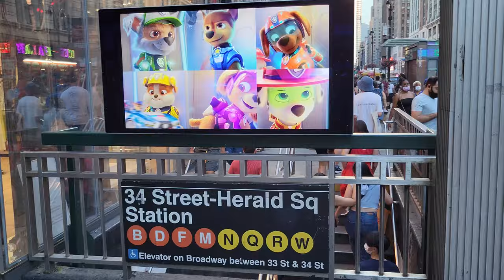Unedited Craziness of Macy's Herald Square NYC at W34 st & Broadway | People Watching New York City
Look at the mess and craziness of Macy's Herald Square at West 34th street and Broadway in New York City. People watching in Herald Square NYC on Friday the 13th of August 2021.

♡♡♡ Your t-shirt, Your support!

Welcome! How are you?
Enjoy what you see!
We're here to show you
The best of NYC!

Attractions, distractions,
Some drama, some fun.
We'll walk New York City
In the rain, snow and sun.

Share a good wibe.
Spread a good word and

This channel's for you,
Let us know what you think.
Like, dislike, comment.

Live Walking NYC.
Just remember the name.
One of these days
In YouTube's Hall of Fame!

So click on that bell
And join our tribe!